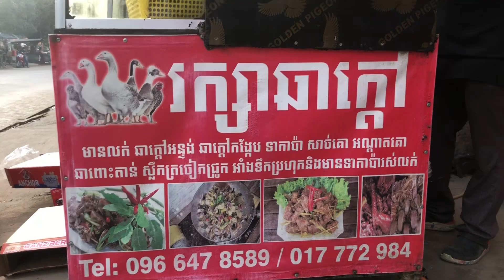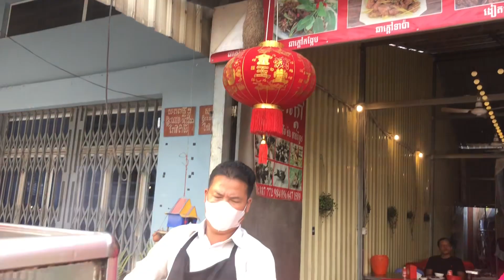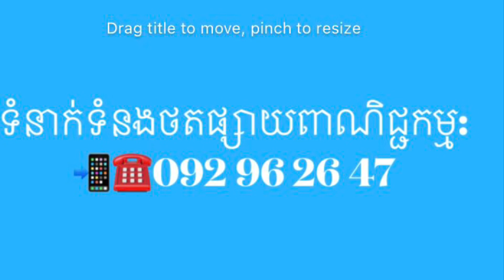The most special place for delicious food in Khang Sen Sok/ Cambodian Street Food/ Phnom Penh Food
Today we are going to show you the location of one of the most delicious chefs in Phnom Penh and Sen Sok.